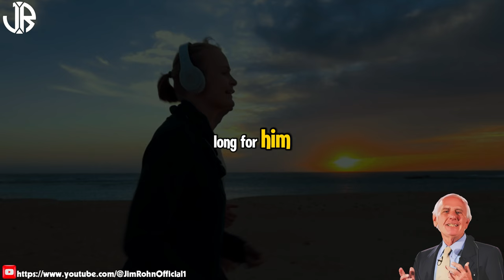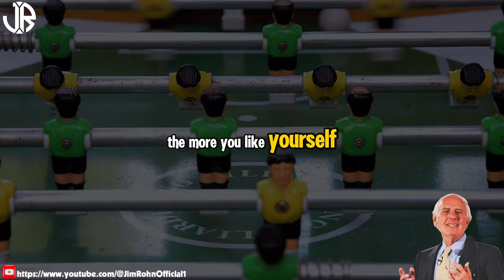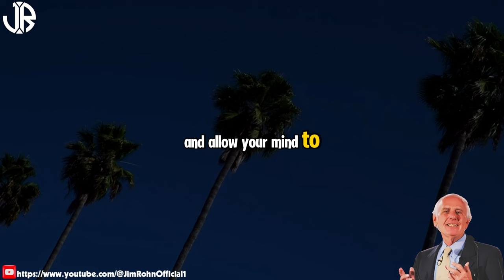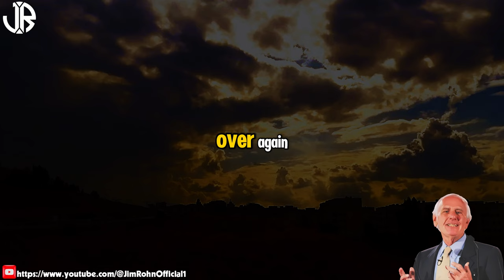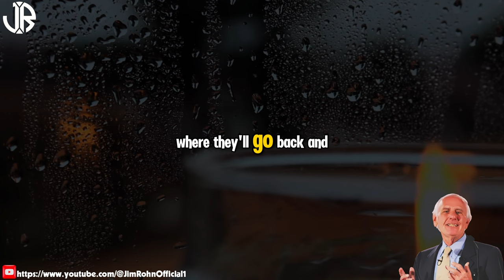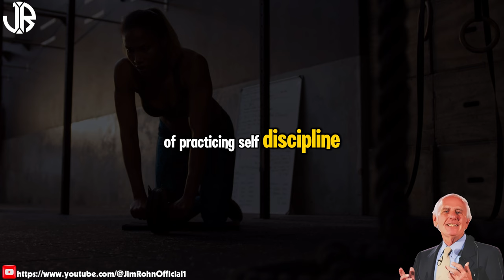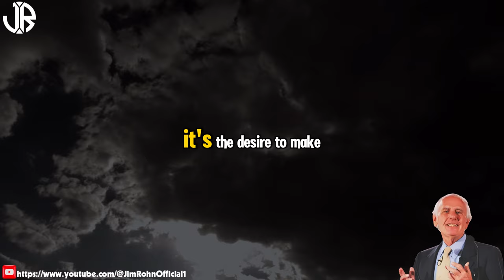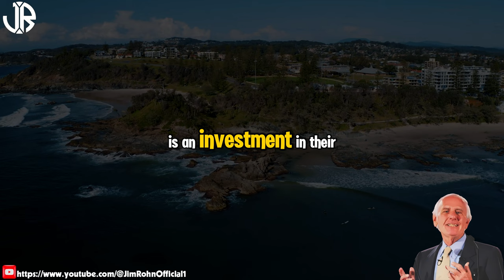Jim Rohn - The Thinking Habits Of A Millionaire - Best Motivational Speech Video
▶Title : Jim Rohn - The Thinking Habits Of A Millionaire - Best Motivational Speech Video